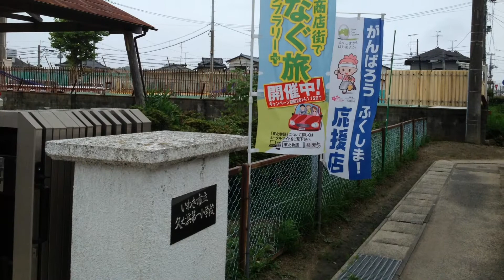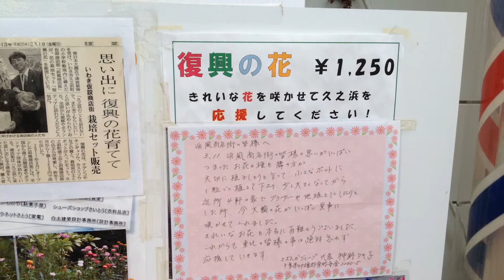志津議員団視察 〜浜風商店会〜